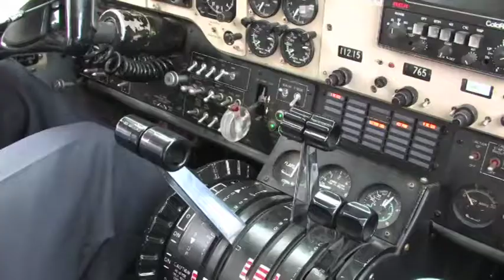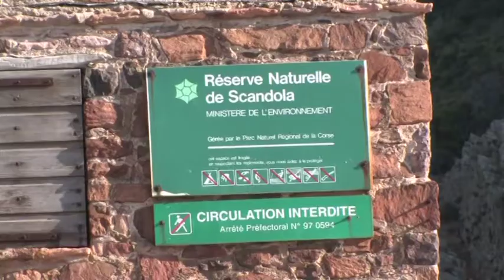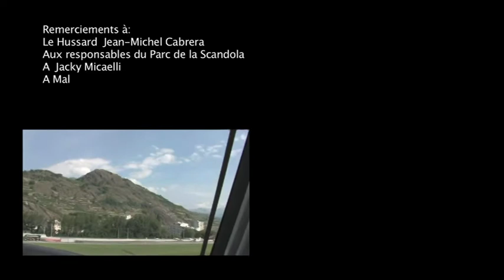Vols charter pour la Corse avec Air-Glaciers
Reportage sur nos vols charters à destination de la Corse, l'île de beauté, au départ de Sion, grâce à Air-Glaciers. Divers interviews dont l'un avec M. Bruno Bagnoud, Directeur d'Air-Glaciers. Film de 2008